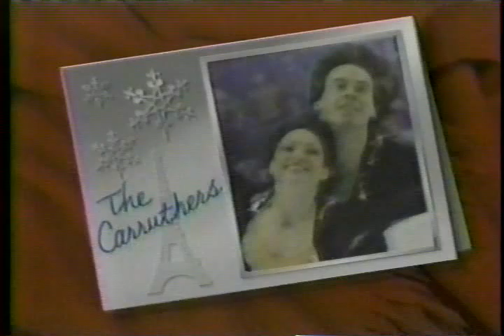Carruthers & Carruthers (USA) - 1985 World Challenge of Champions, Pairs Event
Paris, FRANCE - 1985 World Challenge of Champions, Figure Skating, Pairs Event - First, an interview with Kitty and Peter Carruthers of the United States, followed by their skate.  They won the event.